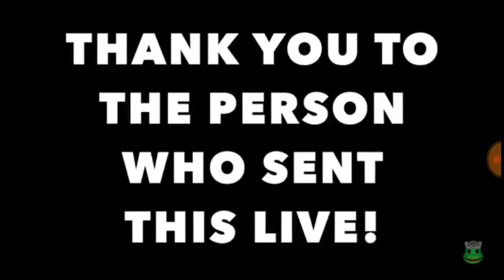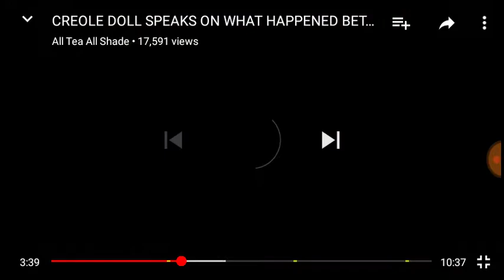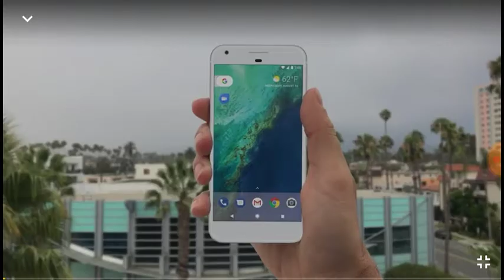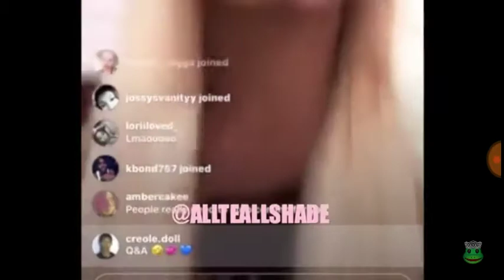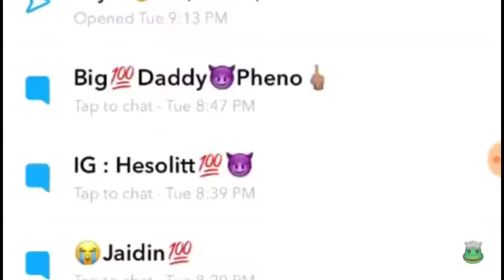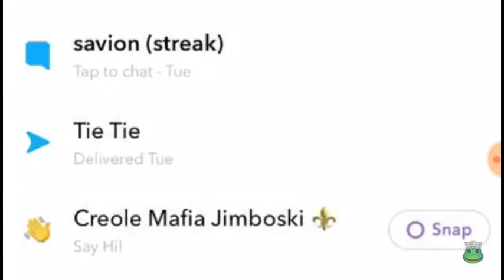CHRIS SAILS CHEATS AGAIN WITH A RAT ASS BITCH WITH WEAVE (MUST WATCH)